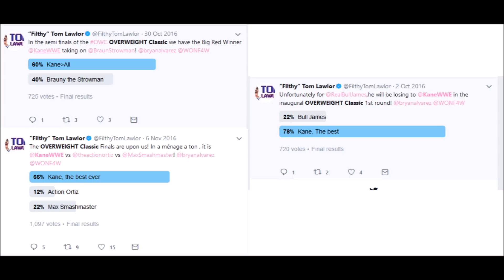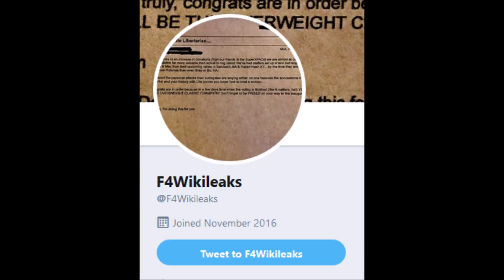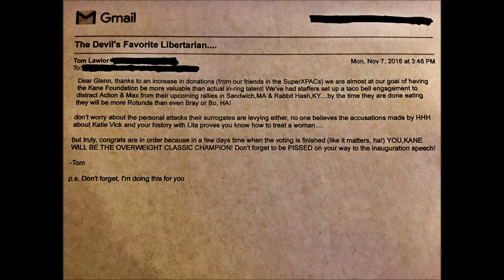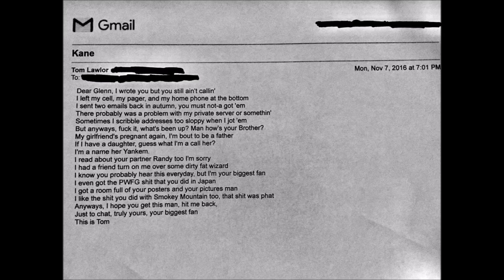Filthy Four Daily: Overweight Classic Kane Controversy~!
Bryan addresses Filthy Tom's apparent bias in the 2016 Overweight Classic. Some emails are found, some songs are sang, and eventually, the right thing is done.

I won't be uploading the Overweight Classic segments to Youtube, as I fear what Tom Lawlor may do to me. If you'd like to look them up yourself, a subscription to F4Wonline.com is what you need!